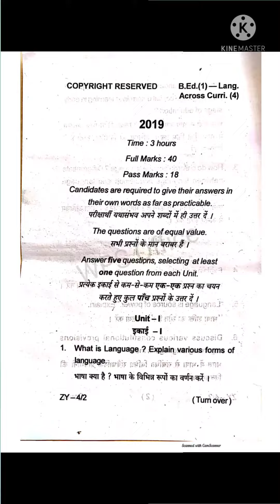B.Ed Course 4 (Learning Across The Curriculum) 2019